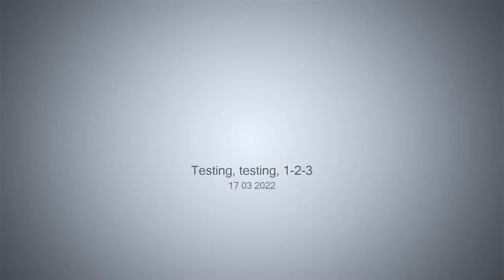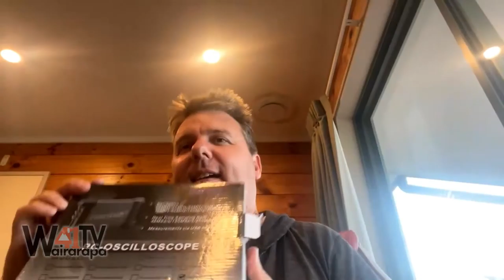Testing, testing, 1-2-3 - 17-03-2022